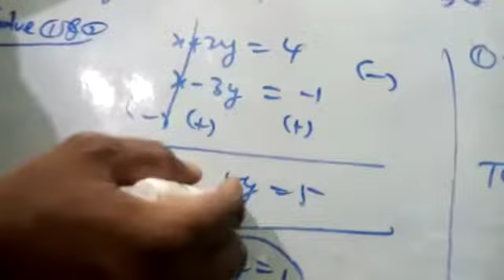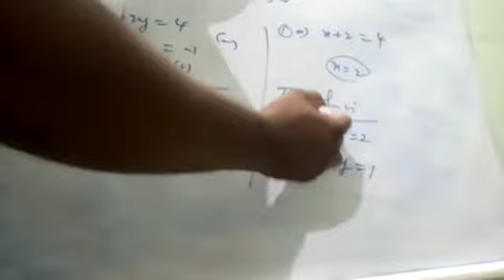12th Maths Example 2.2.,CGL